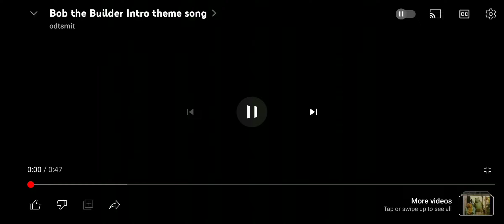Боб Будівельник/ Bob the Builder Intro Ukrainian Fandub (better audio)🇺🇦